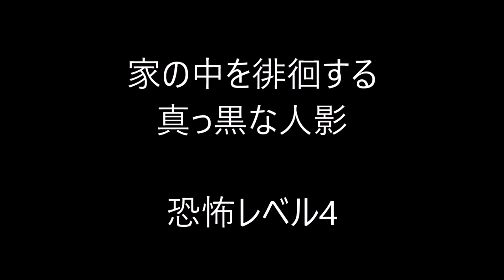意味が分かると怖い心霊写真厳選7枚 プールから現れた怨霊、行方不明者多数のロックスボロー州立公園に現れた男の子、トレイルカメラが捉えた霊体など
明るくすると出てきたゾンビの顔、徘徊する真っ黒な死神のような人影、V＆A子供時代博物館の霊、無人の刑務所の男の影などを紹介します。とても怖いものが含まれますのて気を付けてくださいね。心霊写真